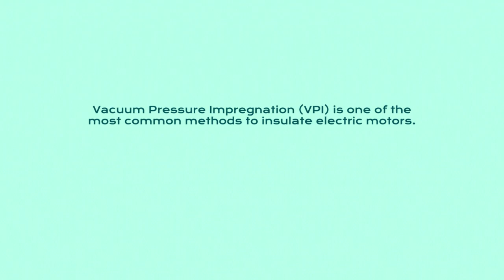Benefits of Vacuum Pressure Impregnation (VPI)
Vacuum Pressure Impregnation (VPI) is a method to insulate motor stators and rotors with a varnish that allows the motor to be more powerful, efficient, and durable.

This video highlights the three benefits on using vacuum pressure impregnation.